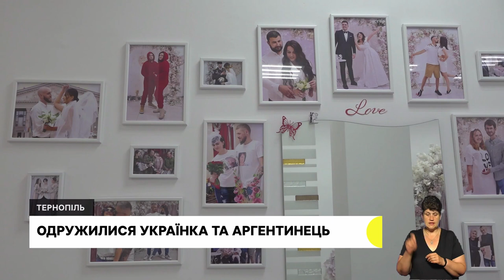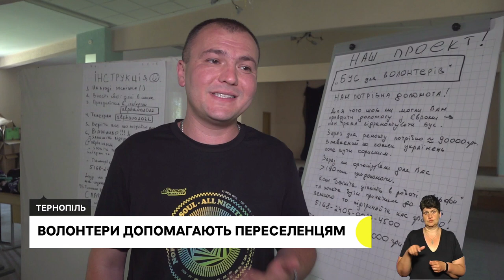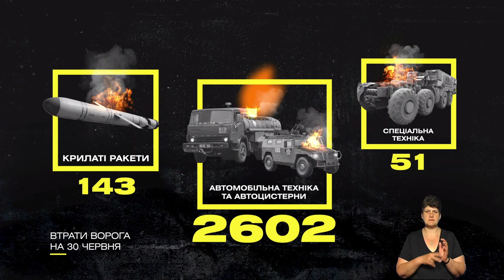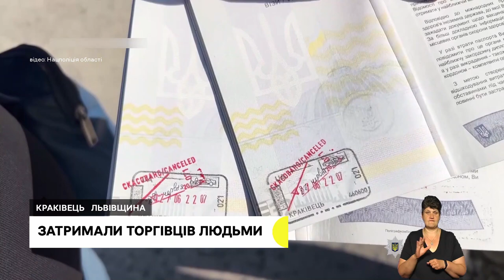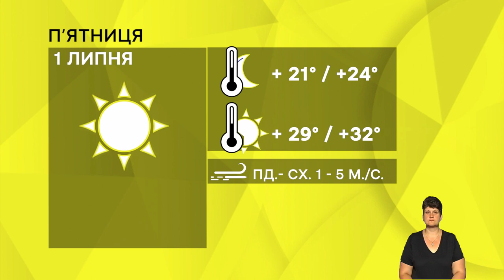Археологічні розкопки в Залізцях, у Тернополі одружилися українка та аргентинець | 30.06.2022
Від стародавніх монет до керамічних люльок: У Залізцях археологи розкопали з понад тисячу фрагментів кераміки та приблизно сотню цілісних речей.
До Тернополя привезли ікони з Лисичанська. Їх зі зруйнованої церкви врятували бійці.
Аргентинець Алехандро Тартаглія приїхав до України, щоб вступити до лав ЗСУ. Перед тим, як піти на фронт – одружився з українкою.